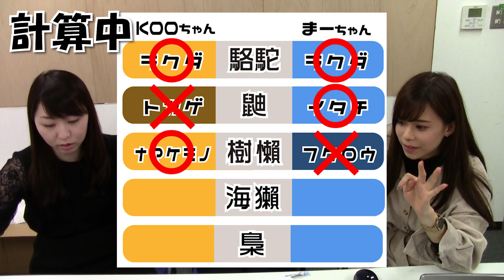【爆笑】難しい漢字問題解いてみた。【第5弾】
一緒に働いてくれる仲間を募集中！詳しい採用情報は下記から♪
接客と企画の三和交通で一緒に働きましょう！！！

【関連動画】